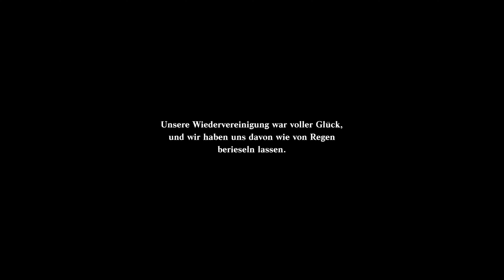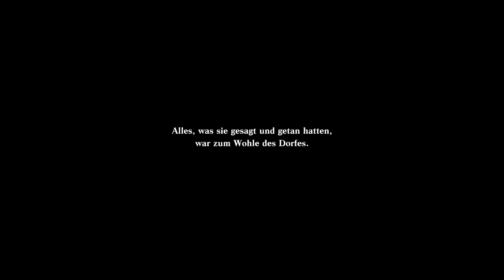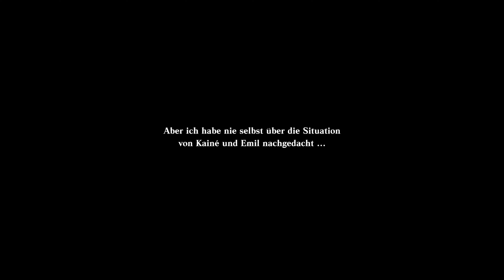Emil.... 👉 Nier Replicant ver. 1.22474487139 Let's Play ★ #41 ★ PS5 German👈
►► Let's Play NieR Replicant ver. 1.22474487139..PS5 German
►►Div. Möglichkeiten, mit mir in Kontakt zu treten:
► PSN / XBLA /WiiU / Steam/ Skype: GanonKirby89
►Nintendo-Network-ID: Sushi89
►Battlenet: Sushi89(Hashtag)21804